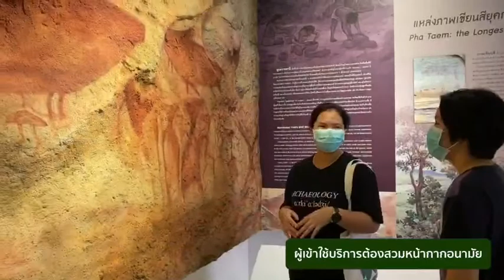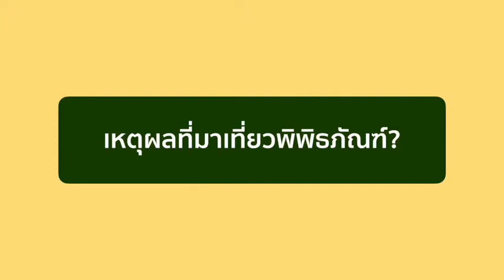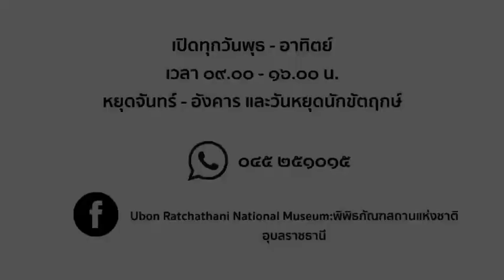เที่ยวพิพิธภัณฑ์ปลอดภัยไร้โควิด ๑๙ (covid-19)